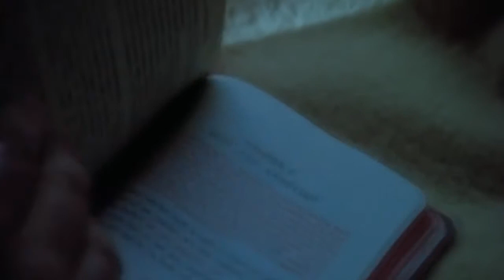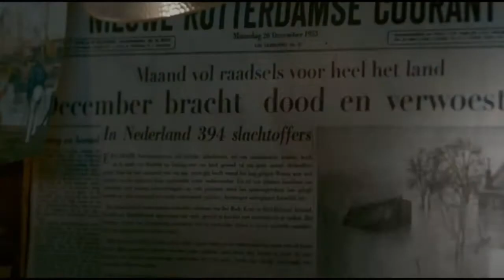House of Netherhorror - Interview met Jan Doense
Na eerder het interview over de Halloween Horror Show vraagt Daniël nu aan Mr. Horror hoe het staat met House of Netherhorror. Het productiebedrijf opgericht door Jan Doense en anderen om polderhorror op de kaart te zetten met vier films, waarvan De Poel al reeds in de bioscoop heeft gedraaid. Hoe verging het De Poel en wat staat er ons nog meer te wachten?